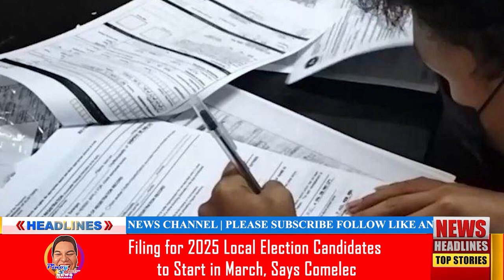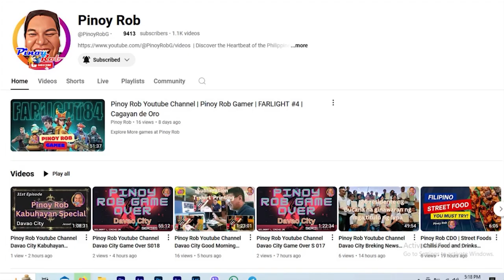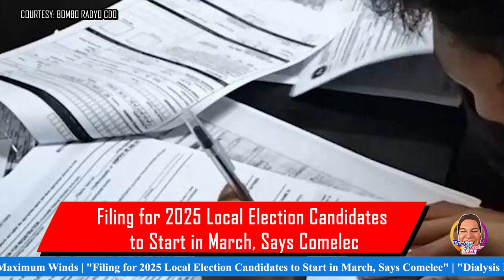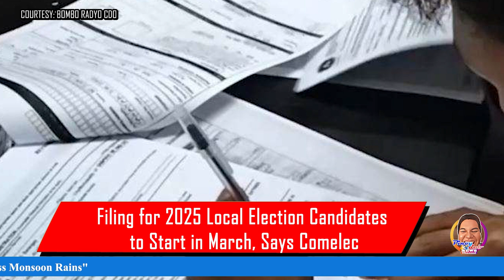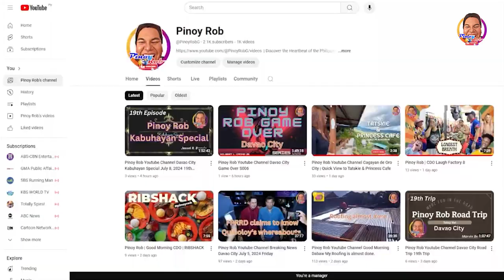Pinoy Rob | Cagayan de Oro City Breaking News: (English) | Oct. 2 , 2024